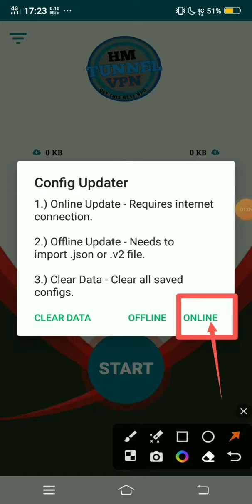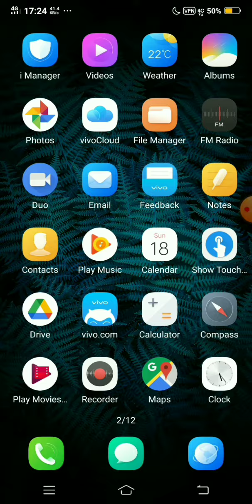HM Tunnel Vpn Settings 2023